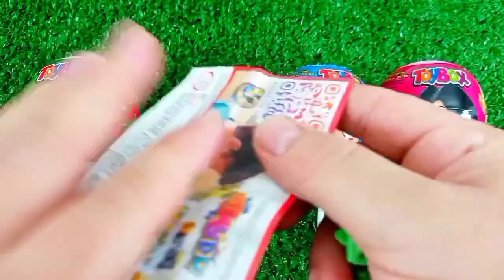Rainbow Satisfying Video | DIY How To Make Lollipop Candy Paw Patrol Fruits Cutting ASMR